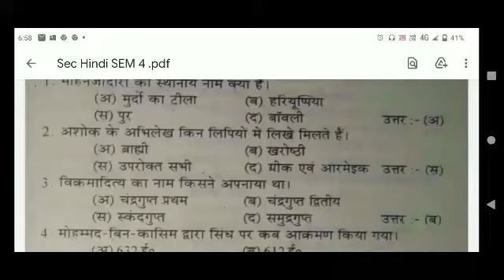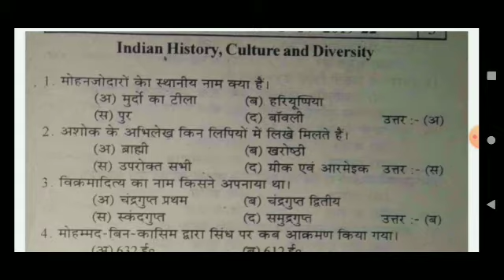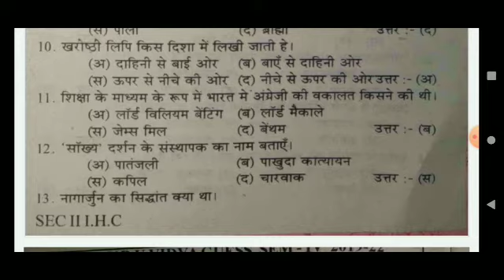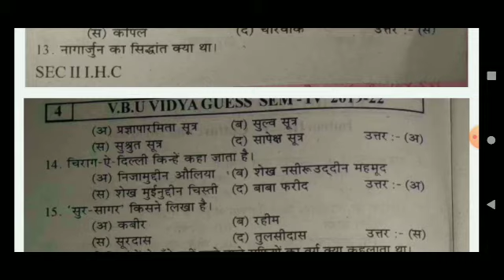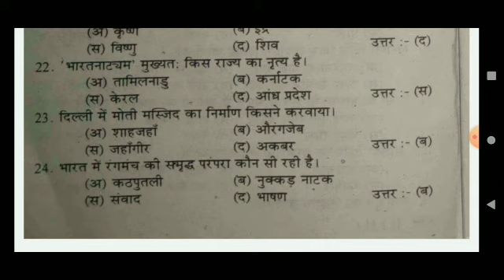Sec hindi semester 4 // Indian history and cultural diversity // sec hindi vbu objective question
Sec hindi semester 4 // Indian history and cultural diversity // sec hindi sem 4 objective question